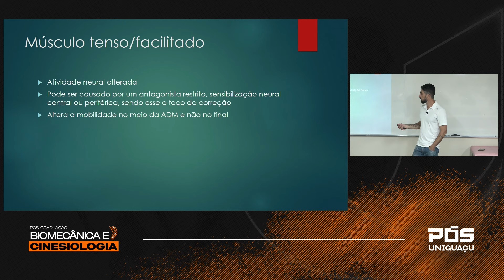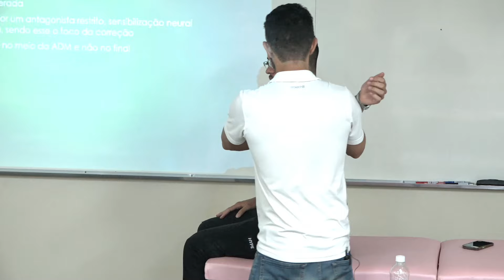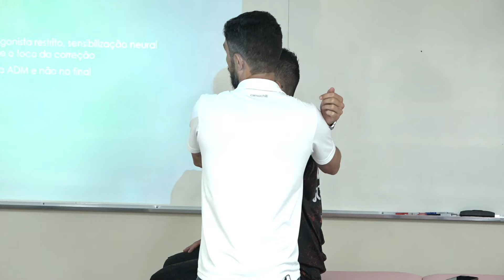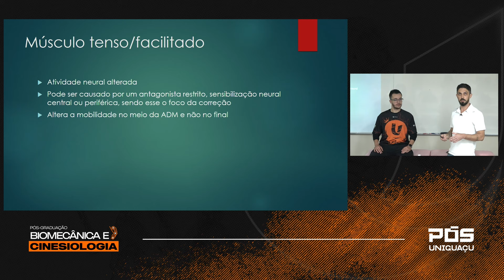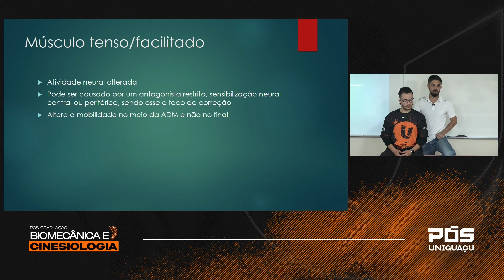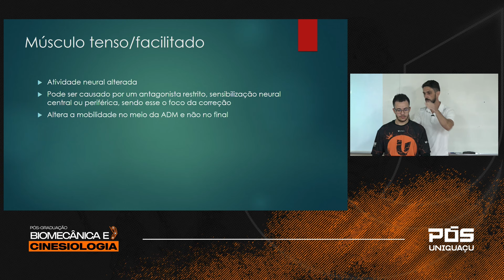Músculo tenso e como melhorar essa condição - Esp. André Carvalho - Faculdade UNIGUAÇU